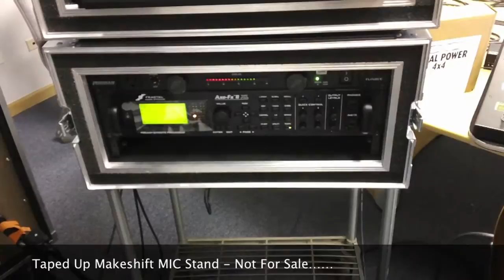Rig Building - Mockup Stage | Best-Tronics Pro Audio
We have a current rig build in-house and did a quick little video to show an overview and a quick mockup. This just goes over the components real fast and how we build rigs from scratch. A new video to come later showing you the final product. Hopefully a higher quality video too :)

Keep in mind this is a quick mockup. Audio is taken from the small HD camera we have. We are new to this whole video thing. Don't mind the awesome taped up high-quality MIC stand in the lower corner...

Using Mental Cases, RJM Mastermind GT 22, RJM Rack Gizmo, Cry Baby Rack Wah, Furman PL8C Plus, Fractal Audio Axe FX II XL, Voodoo Lab Pedal Power, Wampler Ego Compressor, Fishman Aura, EHX Soul Food, Univibe, TC Electronics Petrucci Dreamscape, Ernie Ball VP-JR